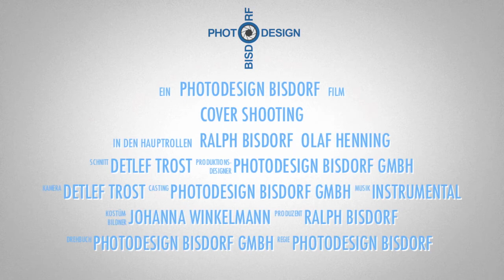Olaf Henning - Fotoshooting 09/12 mit Fotograph Ralph Bissdorf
Mal über die Schulter sehen beim outdoorshooting?
Bitte schön.
Shooting für neue Autogrammkarten sowie Cover und Plakate